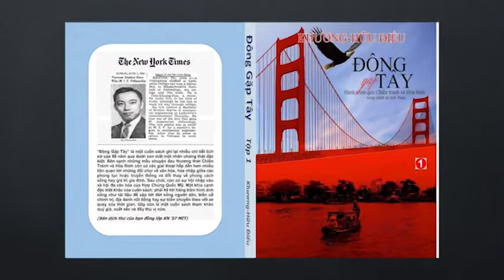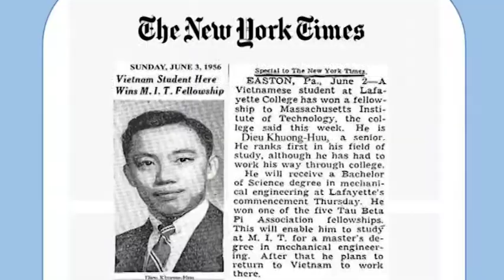ĐÔNG GẶP TÂY - EAST MEETS WEST VỚI TÁC GIẢ KHƯƠNG HỮU ĐIỂU - PHẦN 2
Phần 2 trong 2 phần. Câu chuyện tâm tình với tác giả tác phẩm Đông Gặp Tây - East Meets Wes- ông Khương Hữu Điểu- nguyên thứ trưởng kinh tế của Việt Nam Cộng Hòa. Một câu chuyện nhiều tình tiết, nhiều nhận xét và có những kết luận rất độc đáo của một kỹ sư Việt Nam tốt nghiệp từ MIT ở đầu thập niên 60s, về nước đóng góp tài năng vào công việc xây dựng một Việt Nam Cộng Hòa tân lập, còn nghèo nàn, lạc hậu.
10 năm sau những gì ông làm được thật sự đã tạo ra được một nền móng kinh tế vững chắc, làm hưng thịnh quốc gia.
Nay ở tuổi 87 một lần nhìn lại qua tập hồi ký viết trong 10 năm, ông Khương Hữu Điểu muốn được chia sẻ với người đọc những gì ông biết, đã trải qua, và những kinh nghiệm chung cho những người có tấm lòng thao thức về quốc gia dân tộc.